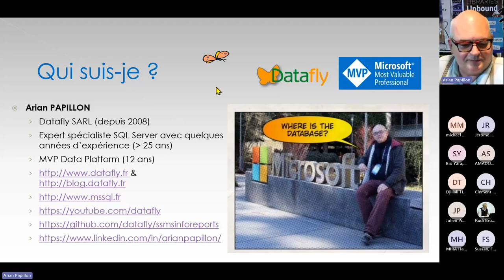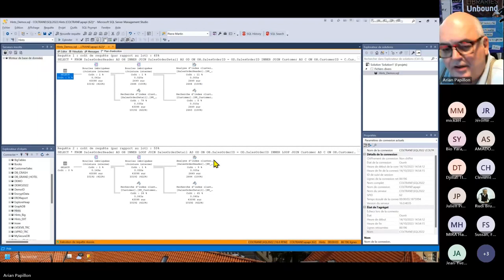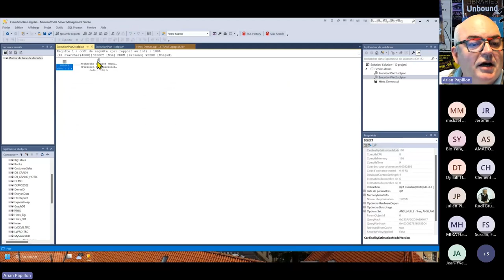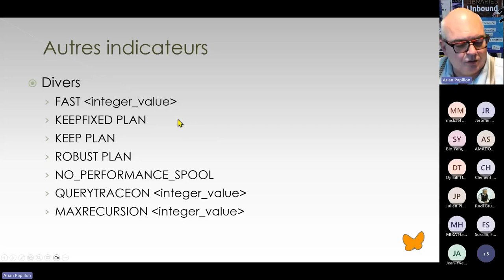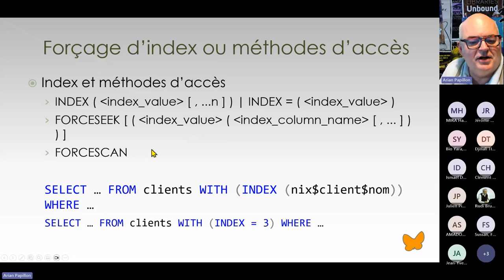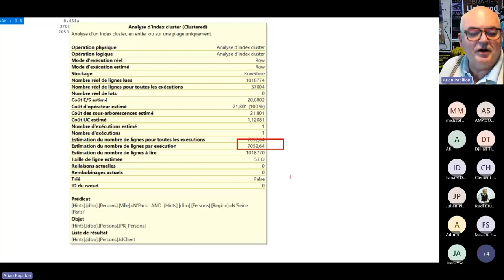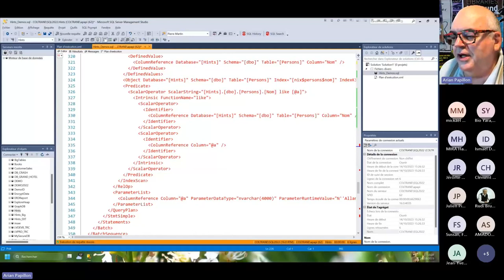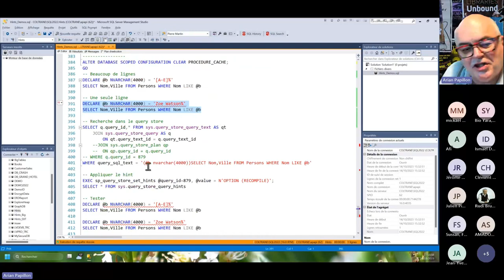Utiliser les indicateurs de requêtes pour aider l’optimiseur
Arian Papillon, @Datafly , MVP

L’optimiseur de SQL Server décide du meilleur plan d’exécution et il s’en débrouille plutôt bien. Mais comment faire pour lui forcer la main si on est sûr de pouvoir faire mieux que lui ?

Dans cette session, nous parcourons les indicateurs de requêtes (ou Query Hints) et observons leurs effets.